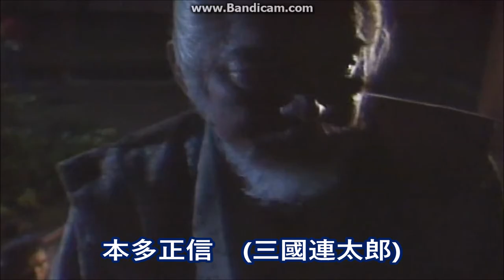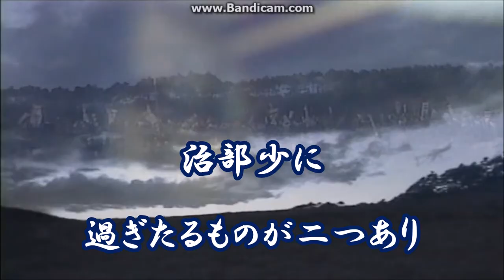【時代劇】⚔️『過ぎたる者』～ドラマ関ヶ原逸話・三船左近～【字幕】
～三成に過ぎたるモノが二つあり～
ドラマ・関ヶ原より
三成の忠臣・島左近、演者は三船敏郎さんの一強！
Battle of Sekigahara

【配役】
島左近…三船敏郎　石田三成…加藤剛　本多正信…三國連太郎　他。
～Japanese samurai～

時は新時代の令和。平成も終わり、昭和の時代も遥か昔。ただただこの国に対する先人の努力と愛国心は忘れないでほしい。